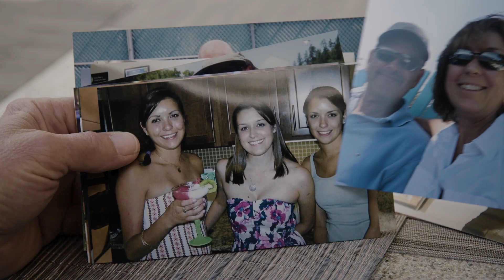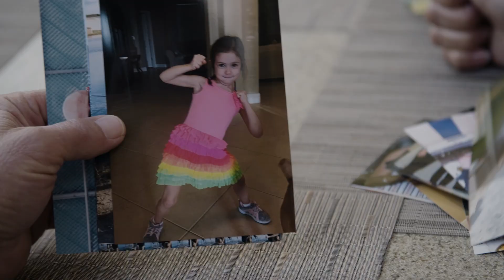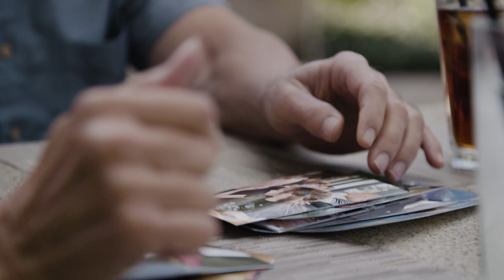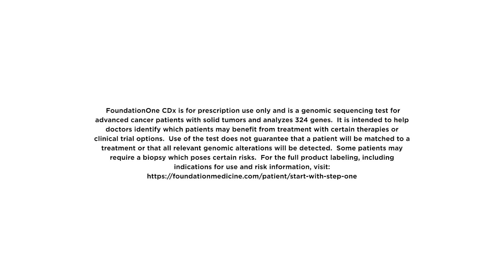Patient Video: Ed and Sandy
Metastatic colorectal cancer (mCRC) is a complex disease, and mCRC patients have a 14% survival rate five years after their diagnosis. 43% of mCRC are matched to an on-label therapy, but a match does not guarantee that the treatment is right for a patient or that a patient will achieve a similar outcomes. Speak with your doctor for more information. FoundationOne CDx is a test intended to help doctors identify which cancer patients may benefit from certain treatments or clinical trial options. Use of the test does not guarantee that you will be matched to a treatment or clinical trial, or that all relevant alterations will be detected. Some patients may require a biopsy, which could pose a risk. For the full product labeling, including indications for use and risk information, visit our